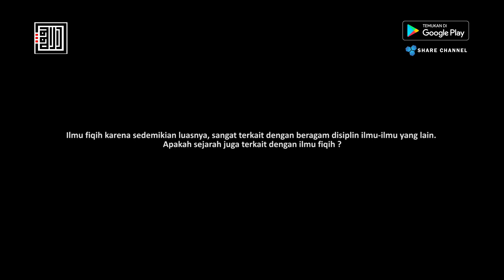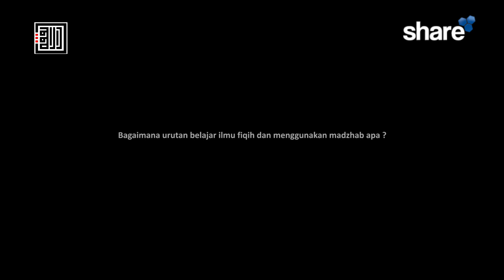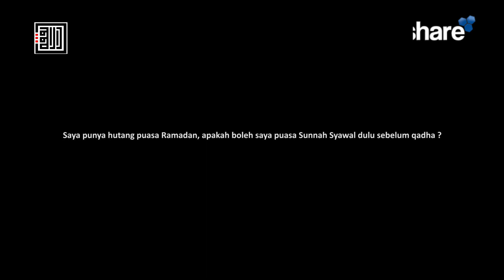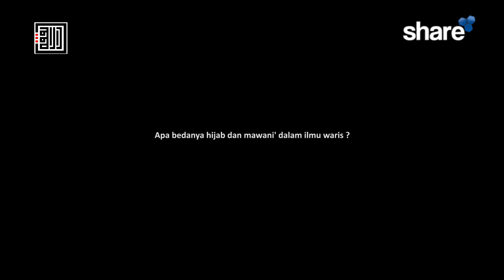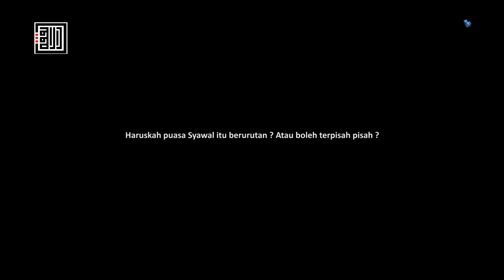Yas'alunak 115 : Ustadz Sutomo Ibn Abu Nashr, Lc - Apa bedanya hijab dan mawani' dalam ilmu waris?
Pertanyaan Mereka Kepada Mu episode ini:
00:01:02 - Apakah Sejarah juga terkait dengan ilmu fiqih?
00:06:06 - Bagaimana urutan belajar ilmu fiqih dan menggunakan mazhab apa?
00:11:21 - Apakah boleh puasa sunnah syawal sebelum qadha puasa ramadhan?
00:17:28 - Apa bedanya hijab dan mawani' dalam ilmu waris?
00:24:44 - Apakah puasa syawal harus berurutan?